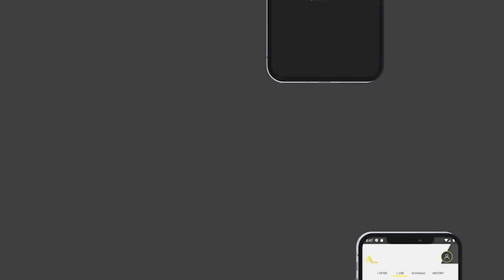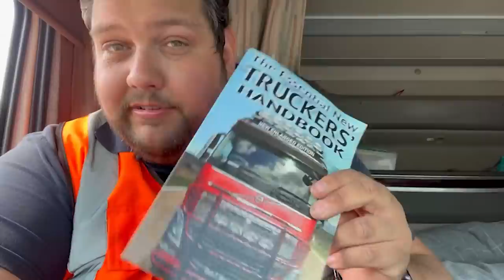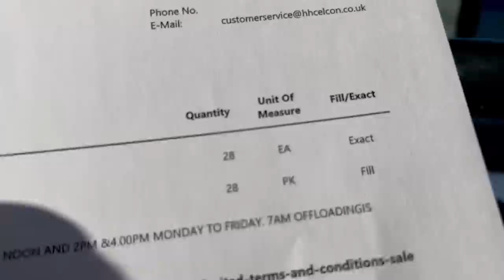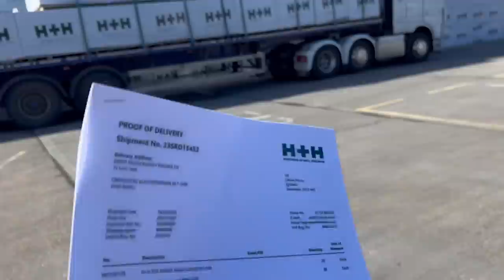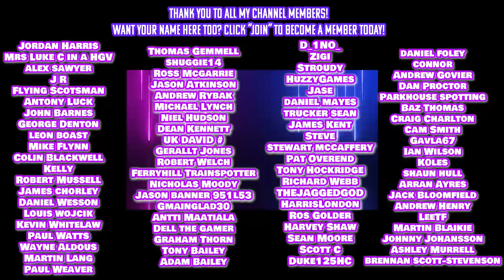Delivering To A Company I Got Banned From Years Ago!